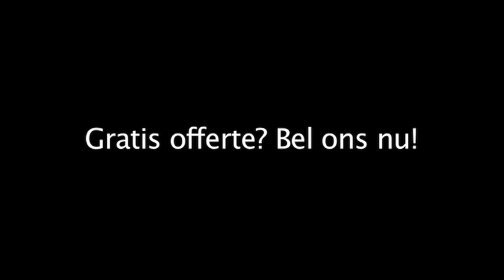drukkerij - Rotterdam Argus Drukkerij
Argus Drukkerij gevestigd in Rotterdam is een uitstekende keuze wanneer u op zoek bent naar " drukkerij of copyshop. Voor meer informatie, bel 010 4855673 of bezoek bovenstaande website.